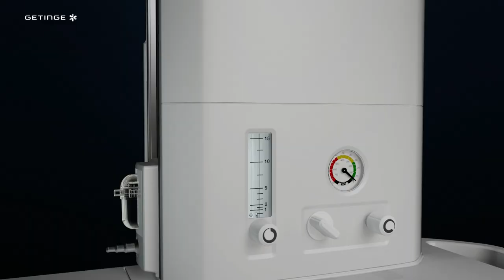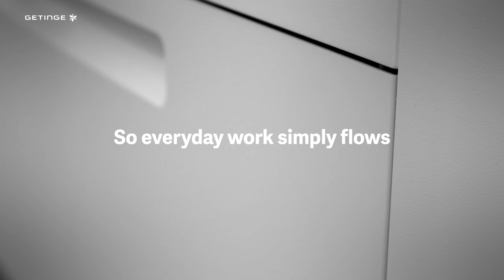Flow-c Anesthesia Machine: compact, safe and cost-efficient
With innovation and smart design, Flow-c helps you to create an efficient working environment to ensure the highest standards of care.

Built on the innovative Flow core technology for superior ventilation performance and reduced anesthetic agent usage (1).

Low-flow anesthesia the safest (2) way with unique hypoxic guard, the active inspired O2Guard.

1 Brattwall, M., Warrén-Stomberg, M., Hesselvik, F. et al. Brief review: Theory and practice of minimal fresh gas flow anesthesia. J Can Anesth (2012)
2 Hendrickx JF, De Wolf AM, De Hert S. O2, anybody? Eur J Anaesth 2015, 32:371–373.